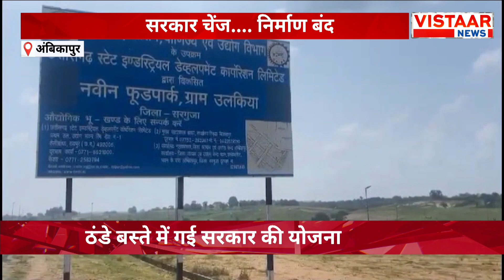Surguja में बनने वाला Chhattisgarh का पहला Food Park अब भी क्यों है अधूरा ?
The construction of Chhattisgarh's first food park was started in Ulkiya village of Surguja district during the tenure of the previous Congress government... But after the change of government in Chhattisgarh, the construction of this food park is now stuck in limbo.Crores of rupees have been spent by the government on this food park, but till now no concrete initiative is being taken towards completing the construction work of the food park, whereas the government had sanctioned more than Rs. 6 crores for this and the people of this area are Thousands of farmers would get good prices for their vegetables through this...